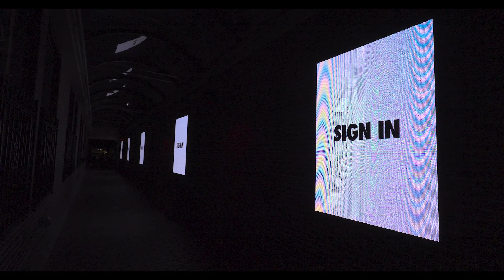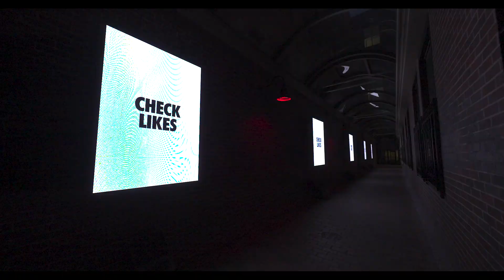VULNUS at LUMA (extract)